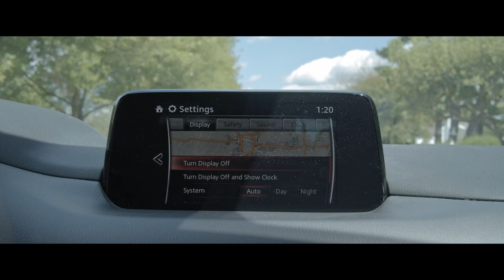Seconds - OLD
Two arguing burglars struggle to see eye to eye before a heist.

CAST
James Lewis | Luke Ammazzalorso
Ezra Dalton | Justin Morgan